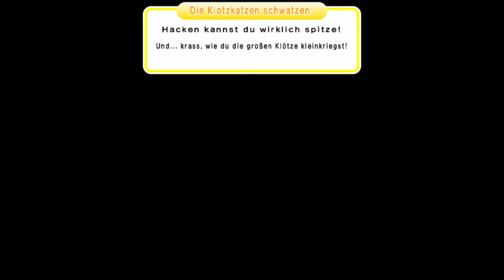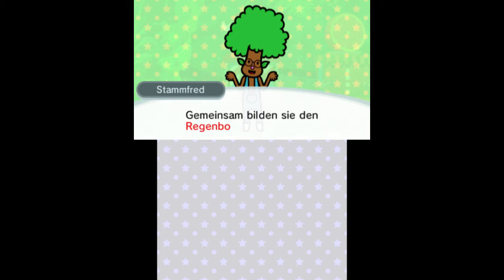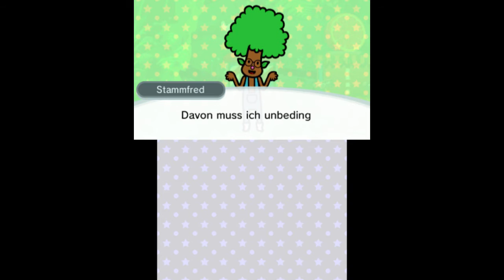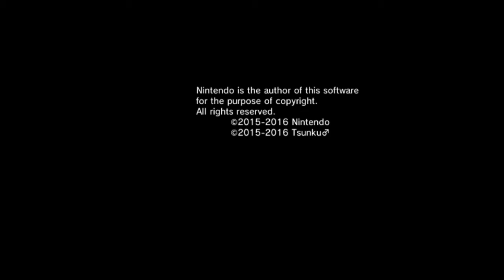Let's Play [Rhythm Paradise Megamix] mit Nagi #10 (Keine Angst vor Gespenstern)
Wenn die Weltberühmten Geisterjäger mal nicht da sind schnappt euch einfach Pfeil und Bogen und nehmt es selbst mit den übernatürlichen Wesen auf.